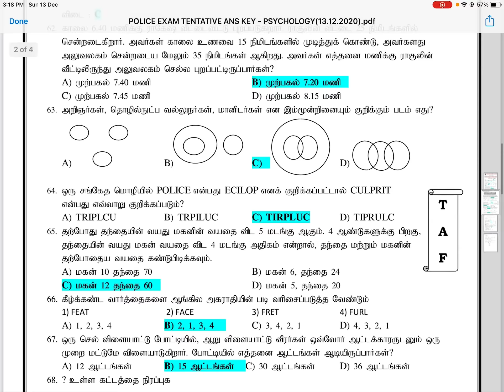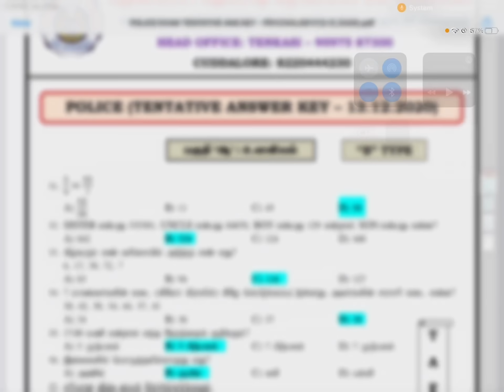PSYCHOLOGY ANSWER KEY 13.12.2020